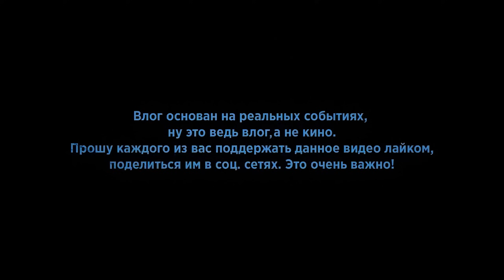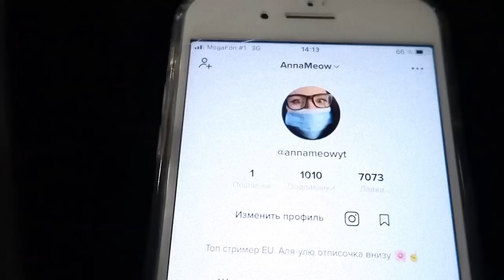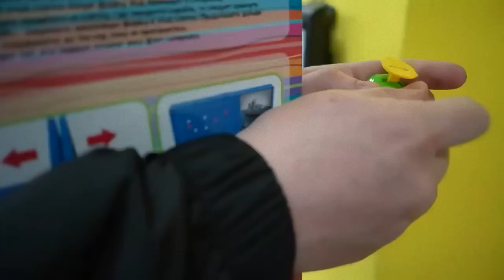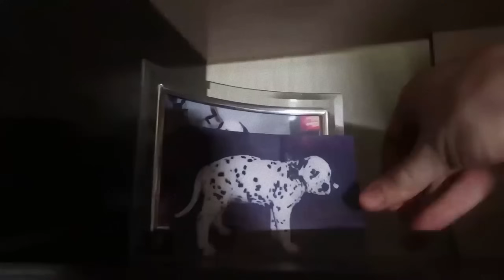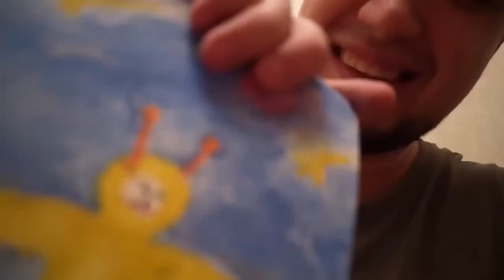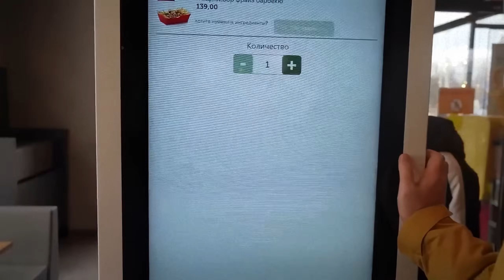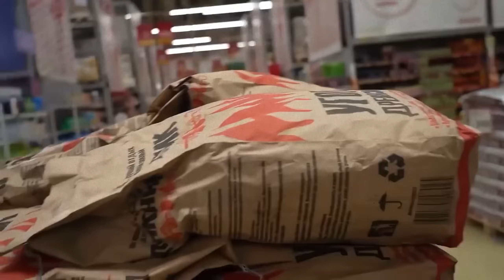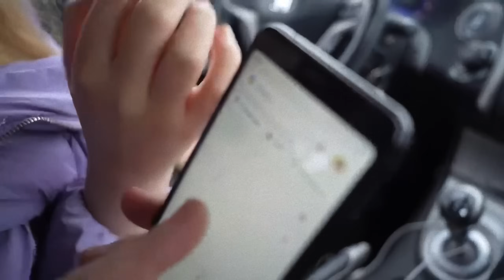БЕНЗИН - КИНОВЛОГ 🎥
Это старая история. НО ИСТОРИЯ О КОТОРОЙ ДОЛЖЕН ЗНАТЬ КАЖДЫЙ. Великий перезалив БЕНЗИН - КИНОВЛОГ!